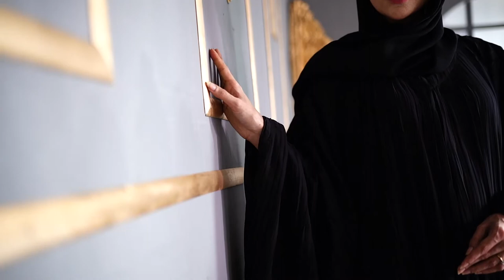Farah Butterfly Abaya – Zarakashi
Our exclusive Farah Butterfly Abaya is made of LX Georgette fabric, and as the name suggests the abaya is uber flowy and airy all thanks to the design of the abaya.